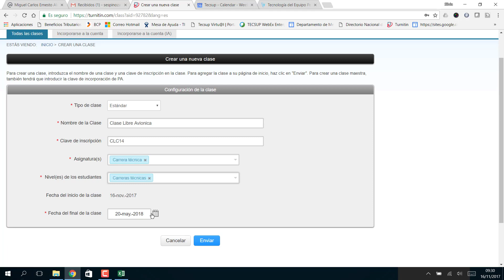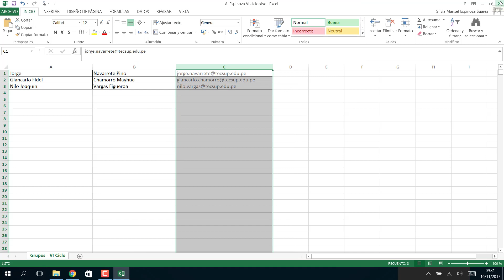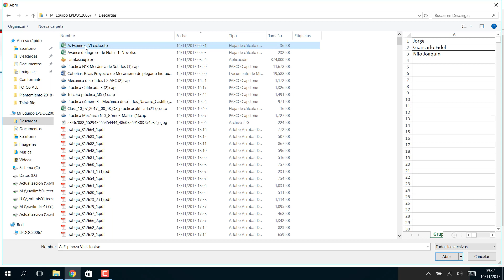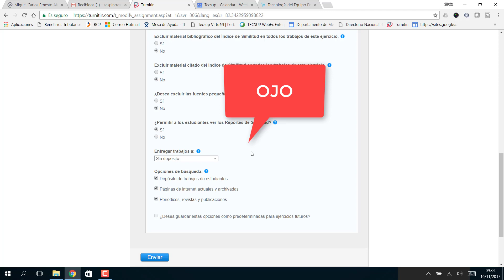Generación de clase en Turnitin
En el siguiente vídeo podrán observar:
1. Generar clase
2. Configurar clase
3. Inscribir estudiantes
4. Generar ejercicios, sin depósito